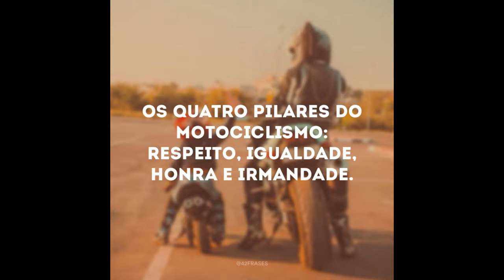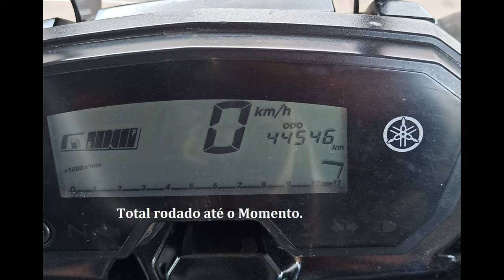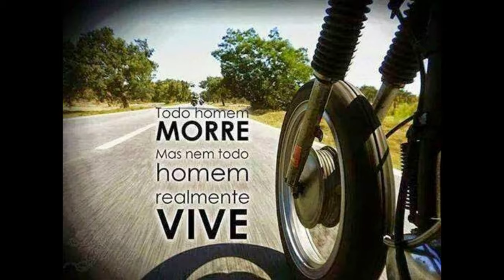🏍️ Por Aí na BR 163 de moto TENERÉ 250 🛣️🇧🇷 Campo Grande-MS a Santarém-PA (Parte 04)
Segundo dia de viagem e continuando a viagem a partir de Várzea Grande - MT até Sinop - MT.
Pernoitei em Várzea Grande - MT, na residência do irmão motociclista JUNIOR CEJOTA. Não tenho palavras para agradecer por todo apoio recebido.

🏍️ Por Aí na BR 163 de moto TENERÉ 250  🛣️🇧🇷 Campo Grande-MS a Santarém-PA.

"Ser motociclista não significa simplesmente possuir uma motocicleta e pilotar uma moto não te credencia como motociclista. Para ser um motociclista, não basta ter um capacete e uma jaqueta de couro. ... SER MOTOCICLISTA É UM ESTADO DE ESPÍRITO, É UMA PAIXÃO, É UM JEITO DE SER."